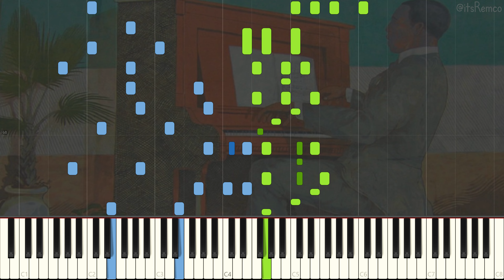Scott Joplin & Scott Hayden - Felicity Rag 1911 (Ragtime Piano Synthesia)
Felicity Rag by Scott Joplin & Scott Hayden

Wikipedia:
Scott Joplin was an American composer and pianist. Joplin achieved fame for his ragtime compositions and was dubbed the King of Ragtime. During his brief career, he wrote 44 original ragtime pieces, one ragtime ballet, and two operas. One of his first and most popular pieces, the "Maple Leaf Rag", became ragtime's first and most influential hit, and has been recognized as the archetypal rag.

Joplin grew up in a musical family of railway laborers in Texarkana, Arkansas, and developed his own musical knowledge with the help of local teachers. While in Texarkana, Texas, he formed a vocal quartet and taught mandolin and guitar. During the late 1880s he left his job as a railroad laborer and travelled the American South as an itinerant musician. He went to Chicago for the World's Fair of 1893, which played a major part in making ragtime a national craze by 1897.

Joplin moved to Sedalia, Missouri, in 1894 and earned a living as a piano teacher. There he taught future ragtime composers Arthur Marshall, Scott Hayden and Brun Campbell. He began publishing music in 1895, and publication of his "Maple Leaf Rag" in 1899 brought him fame. This piece had a profound influence on writers of ragtime. It also brought Joplin a steady income for life, though he did not reach this level of success again and frequently had financial problems. In 1901 Joplin moved to St. Louis, where he continued to compose and publish, and regularly performed in the community. The score to his first opera A Guest of Honor was confiscated in 1903 with his belongings for non-payment of bills, and is now considered lost.

In 1907, Joplin moved to New York City to find a producer for a new opera. He attempted to go beyond the limitations of the musical form that made him famous, but without much monetary success. His second opera, Treemonisha, was never fully staged during his lifetime.

In 1916, Joplin descended into dementia as a result of syphilis. He was admitted to a mental institution in January 1917, and died there three months later at the age of 48. Joplin's death is widely considered to mark the end of ragtime as a mainstream music format; over the next several years, it evolved with other styles into stride, jazz, and eventually big band swing.

Joplin's music was rediscovered and returned to popularity in the early 1970s with the release of a million-selling album recorded by Joshua Rifkin. This was followed by the Academy Award-winning 1973 film The Sting that featured several of Joplin's compositions, most notably "The Entertainer", whose performance by pianist Marvin Hamlisch received wide airplay. Treemonisha was finally produced in full, to wide acclaim, in 1972. In 1976, Joplin was posthumously awarded a Pulitzer Prize.

This video quote:
"Panic in Wall Street, brokers feeling melancholy." - Scott Joplin